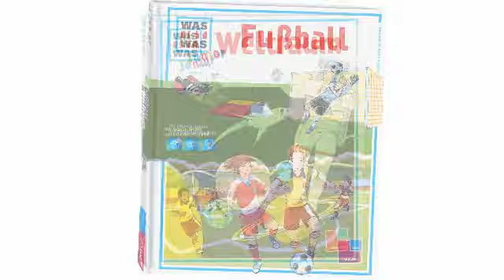WAS IST WAS Junior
WAS IST WAS Junior - eine tolle Wissensreihe für alle Kinder im Vorschulalter und für Erstleser. Die vielen Aktiv-Elemente und zahlreichen Entdecker-Klappen wecken die Neugier und laden zum Mitmachen ein. So erleben und erforschen die Kinder spielerisch das jeweilige Thema im Buch und auch aktiv in ihrer eigenen Umgebung. Altersgerechte Texte geben Informationen zu vielen interessanten Fragen. Der Aufbau und die leicht verständlichen Texte auf Erstleserniveau bringen Spaß am Wissen. Text und Bild werden von Experten sorgfältig geprüft, so dass der WAS IST WAS-Anspruch auf Wissenschaftlichkeit und korrekte Sachinformation gewahrt bleibt.

- Viele Aktiv-Elemente zum Forschen, Spielen und Entdecken
- Informative Klappen
- detailreiche Illustrationen
- Altersgerechte Antworten auf spannende Fragen
- Mit Inhaltsverzeichnis
- Tolles Preis-Leistungs-Verhältnis

Ihr möchtet zusätzlich spannende Hör-Erlebnisse? Dann schaut euch bei unseren WAS IST WAS Junior TING Titeln um